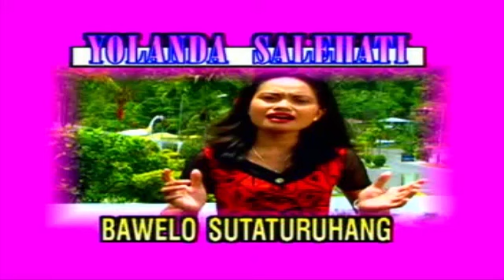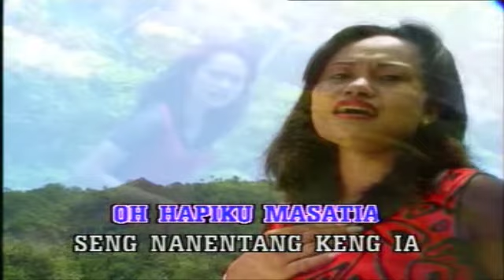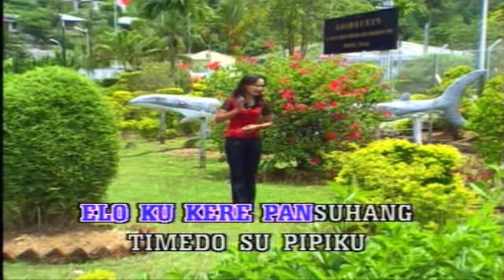Yolanda Salehati - Bawelo Sutaturuhang (Official Music Video)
Judul : Bawelo Sutaturuhang
Artist : Yolanda Salehati
Cipt : Nn

Jangan lupa dengarkan musik manado lainnya hanya di Manado Musik

Manado Musik adalah #1 Produser di daerah Manado, Sulawesi Utara, yang telah berdiri selama 5 dekade dengan aktif memberi sumbangsih dalam kekayaan seni Daerah Sulawesi Utara.